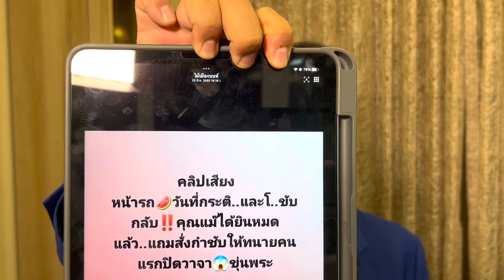ด่วนคลิปหลุดกระติกสารภาพเรื่องแตงโม